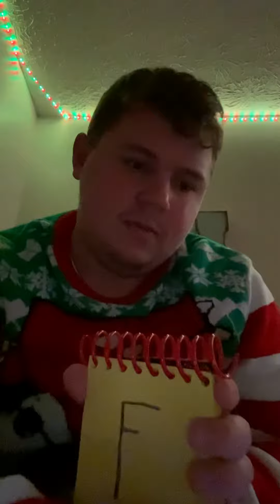How to draw the letter F